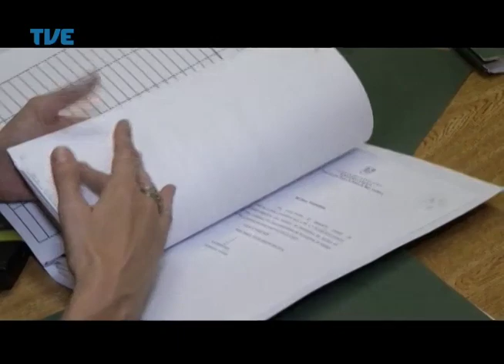TVE Repórter Animais de Estimação 09/04/14 Bloco 1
Repórter: Lisiani Mottini
Repórter Cinematográfico: Clóvis Santacatarina